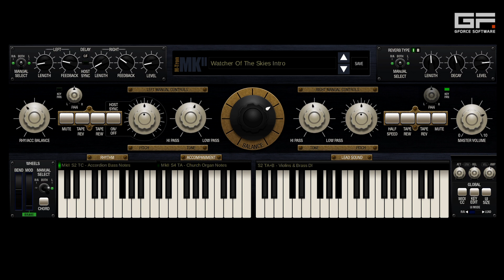M-Tron MkII - Watcher Of The Skies intro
Using the M-Tron MkII, ace keys player Nigel Hopkins has recreated some legendary MkII parts. Here, he tackles Watcher Of The Skies intro originally recorded by Tony Banks for the Genesis album Foxtrot in 1972. This sound made use of both MkII Manuals with Accordion Bass Notes & Organ Notes in the left manual, and a layered MkII Violins and Brass sound in the right manual.

For more on this, the rest of the series, and to download the free patches, check out Nigel's article on our